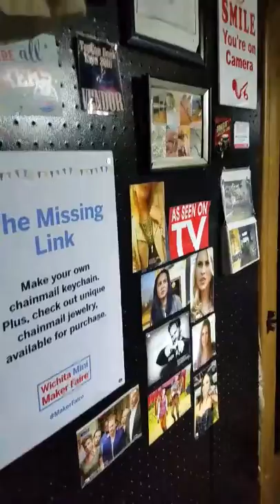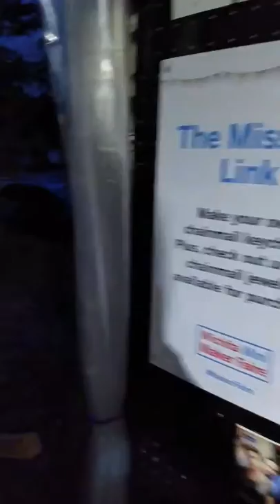Video tour of my chainmail jewelry shop on wheels.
Video tour of The Missing Link's truck. All of the jewelry and everything inside is handmade by me. The RV goes just about anywhere in town.